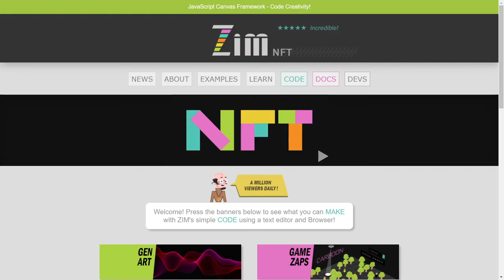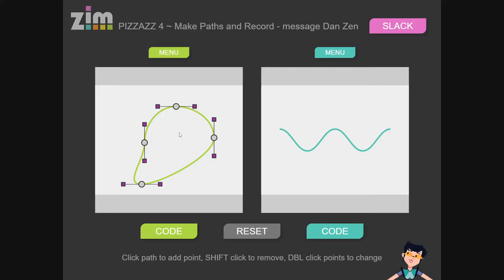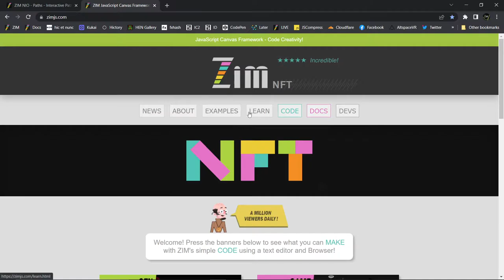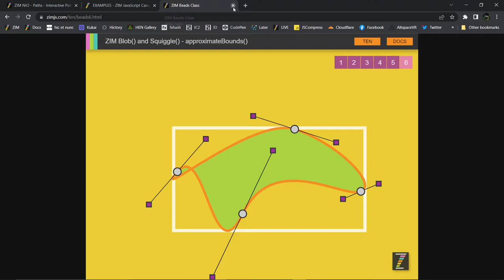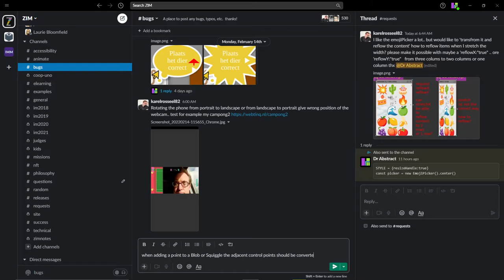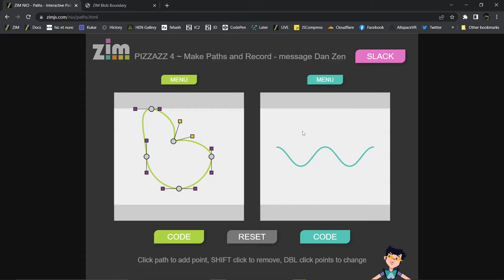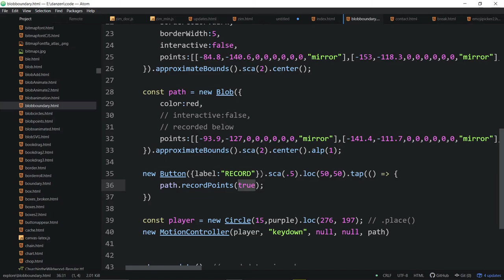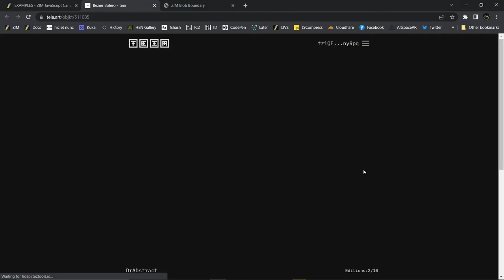ZIM Explore! 62. Beziers, Blobs and Squiggles! With ZIM - Code Creativity on the Canvas - ZIMjs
Here is an Explore showing how to change ZIM Blob and Squiggle Beziers from "mirror" to "straight" to "free" to "point" and back again!  Also how to add and remove points, move multiple points or handles.  Also how to record points, and more!!